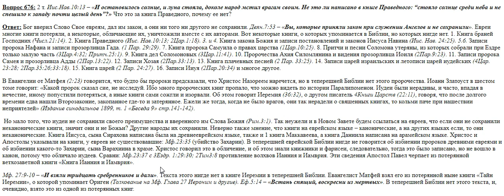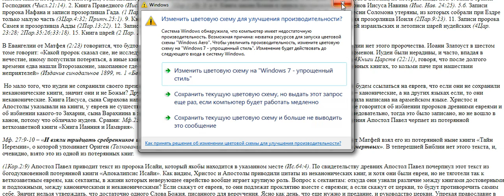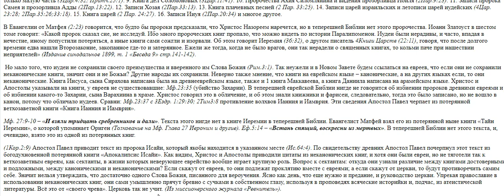676. Что это за книга Праведного, почему ее нет в святой Библии?